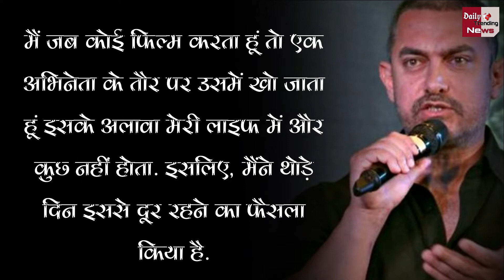हमेशा के लिए Aamir Khan ने छोड़ा Bollywood, अब नहीं करेंगे फिल्में ! खुद ने बताई वजह …?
Aamir Khan Left Bollywood Forever, Will Not Do Films Now | Revealed Reason During Interview | Aamir Khan Reveals He Is Not Going To Do Movies Will Produce Upcoming Film After Failure Of Laal Singh Chaddha |

EDITOR ►SP